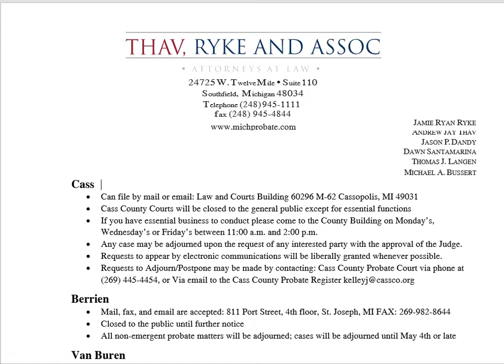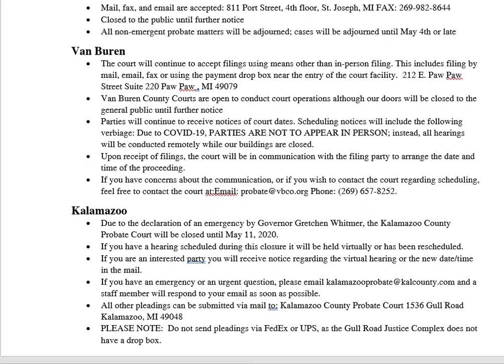Cass, Berrien,Van Buren and Kalamazoo County Probate Court.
Michigan Probate Attorney

Welcome to the Probate Law Firm of Thav, Ryke and Assoc. We are Michigan Probate, Estate Planning, Wills and Trusts, Probate and Trust Administration Attorneys located conveniently in Southfield, Michigan and Grand Rapids, Michigan. We have achieved a reputation for solving complex probate matters and as a result, practice and have clients throughout the great state of Michigan. Further, we represent many out-of-state clients who have had family members who pass away in the State of Michigan.

We are here to assist you in all areas of wills and trusts, estate planning, and probate law in the State of Michigan. Our lawyers are experienced in meeting our clients’ needs whether in drafting wills, revocable and irrevocable trusts, comprehensive estate plans, and the legal process of transferring property upon a person’s death, otherwise known as “probate.”

Michigan Probate Attorney
Thav Ryke & Assoc
24725 W 12 Mile Rd # 110
Southfield MI